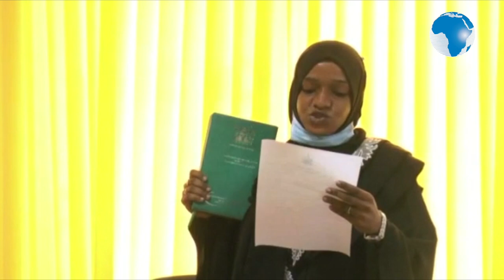Lamu County govt. swears in seven board members of Public Service Board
New Lamu County Public Service Board (PSB) members sworn in during an event held at the Mokowe County Headquarters and presided over by Governor Fahim Twaha and Lamu County Secretary John Mburu..